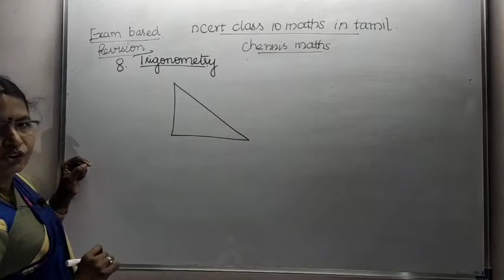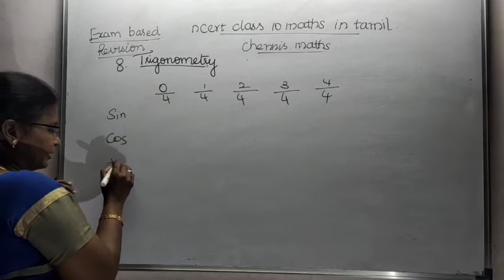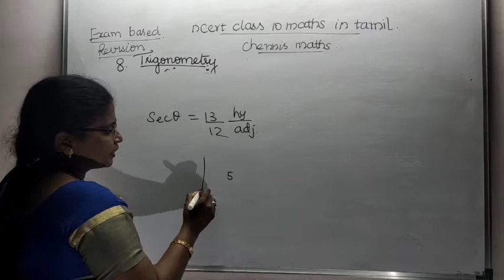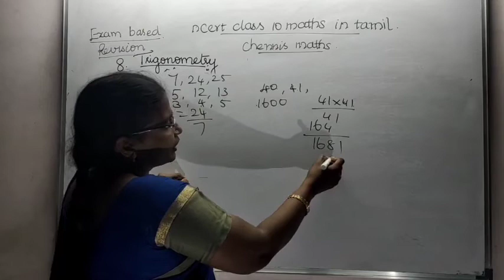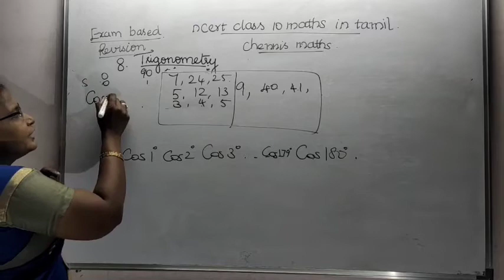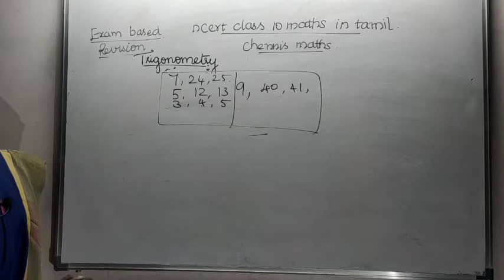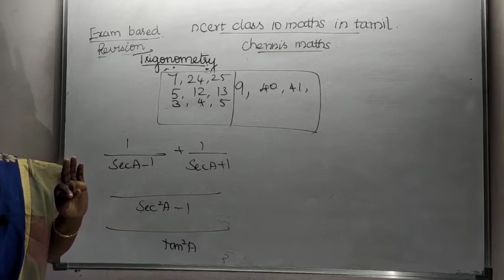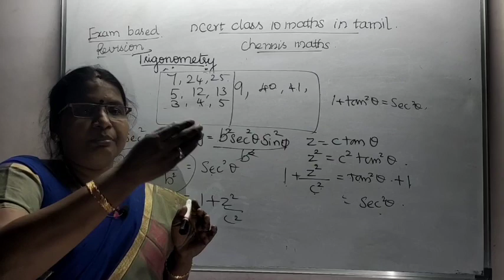Recap within 35 minutes chapter 8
This video describes about the application of formula identities and trigonometric ratiosin various sums